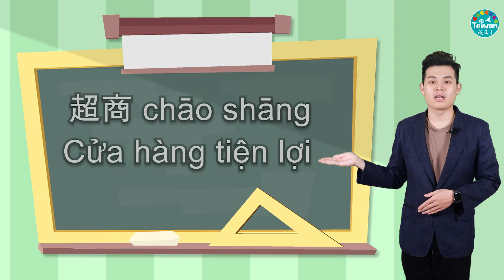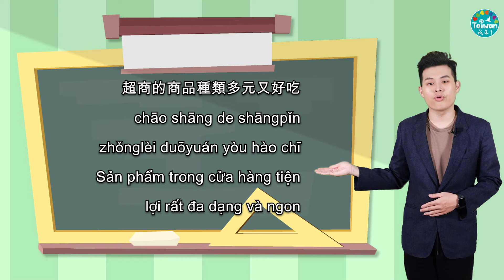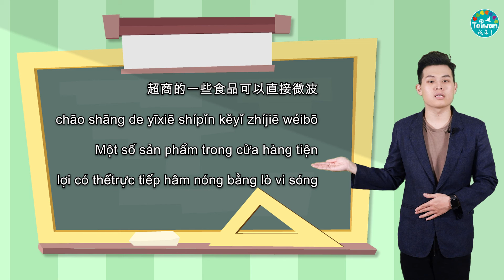1205 – NIA Video học ngôn ngữ: Thức ăn sẵn trong các cửa hàng tiện lợi không chỉ rẻ mà còn rất ngon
Đối với dân văn phòng, học sinh sinh viên thường hay băn khoăn không biết ăn gì trong giờ ăn trưa, hầu hết mọi người chọn mua đồ ăn trưa ở siêu thị vì thanh toán nhanh, tiện lợi khi hâm nóng thức ăn bằng lò vi sóng. Trong tập dạy ngôn ngữ tuần này, các MC của Chương trình bản tin thời sự - Thời báo di dân mới toàn cầu là CK (Malaysia) và Sea (Thái Lan) sẽ cùng nhau chia sẻ kinh nghiệm mua đồ ăn nấu chín sẵn được hâm nóng bằng lò vi sóng ở các cửa hàng tiện lợi, đồng thời cũng thảo luận xem món ăn nào ngon nhất.

Thời báo di dân mới toàn cầu phối hợp với trường Đại học Sư phạm quốc gia Đài Loan xây dựng chương trình dạy và học ngoại ngữ dành riêng cho các bạn người nước ngoài đang sinh sống, làm việc và học tập tại Đài Loan. Chương trình giảng dạy ngôn ngữ của Thời báo di dân mới toàn cầu dùng phương pháp phương pháp song ngữ để giảng dạy. Ngoài việc giúp cho các bạn di dân mới học các từ, câu và cách phát âm tiếng Hoa, thì các MC của chương trình còn dùng chữ la-tinh để phiên âm và nhắc lại nhiều lần các từ và câu của bài học một cách rõ ràng nhất, để khán giả người Đài Loan cũng có thể dễ dàng học tiếng Thái, tiếng Việt và tiếng Indonesia, hy vọng rằng có thể giúp khán giả Đài Loan và di dân mới có thể giao tiếp với nhau mà không gặp bất kỳ rào cản nào.

Tuy hiện tại mức cảnh báo dịch bệnh cấp độ 3 của Đài Loan đã giảm xuống cấp độ 2, nhưng tình hình dịch bệnh vẫn còn nhiều diễn biến phức tạp, người dân vẫn cần phải chú ý các biện pháp phòng chống dịch bệnh, luôn đeo khẩu trang, giữ khoảng cách giao tiếp xã hội. Nếu cảm thấy không khoẻ hoặc xuất hiện bất kỳ triệu chứng bất thường nào về sức khỏe thì hãy nhanh chóng đi khám bệnh và làm xét nghiệm test nhanh kháng nguyên SARS-CoV-2.

Thông qua chuyên mục dạy và học ngôn ngữ này, sẽ giúp các bạn di dân mới với năng lực tiếng Trung còn hạn chế có thể học những từ vựng và các mẫu câu tiếng Trung thường dùng liên quan đến phòng chống dịch. Đồng thời, cũng giúp những người bạn Đài Loan có thể học thêm những kiến thức hữu dụng về tiếng Việt, tiếng Thái và tiếng Indonesia.